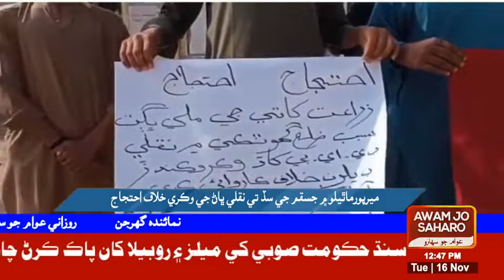ميرپورماٿيلو ۾ جسقم جي سڏ تي نقلي ڀاڻ جي وڪري خلاف احتجاج